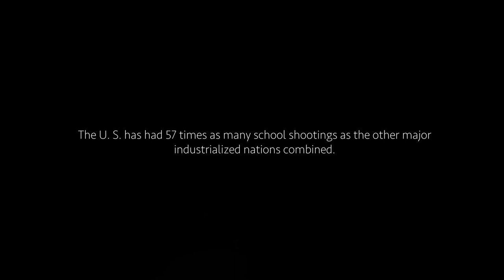Castle of Clouds - BULLETS IN THE HALLWAY (Official Audio Video)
Castle of Clouds present their new single Bullets in the Hallway

Mixed/Master: Madhouse Productions/Jaro Sound

Cloudy waves of desperation
Anger in my heart
Pity for the gun in my Hand

Blackened heart
Fed with voices of disappointed laughs
Oh dear friends
This place will be our dead end

I've Seen the others in the news today
Connected souls, that’s what we are
I'll make you proud,
For one day they'll call me god
The hiding ends
 I’ll aim for them
And then my head

Overlooked
Diversed and bruised
An Outcast of the world
They paved my way
My last sunset
One last goodbye
They'll remember my name

I've found the hidden keys
Sorry dad, you've never been pleased
The first step on the stairs
To heaven or to hell
The screams will tell
The daily habit
Shows me the way
Why´s my hand so unsteady
Guilt makes my mind so heavy

The hallways empty
Silence greets my fellow friend
My own last stand
The flashlights on my chest
Seconds till I rest
Heartbeats that I won’t forget
that I won’t forget

Overlooked,
Diversed and bruised

My last sunset
One last goodbye

I hit the door
Glazing memories
Washed away with missiles on the floor
The world tears apart
As they fall,
As they fall,

Bullets in the air
I’ve lost control
But I’ve kept in mind
That I've spared one more
One more